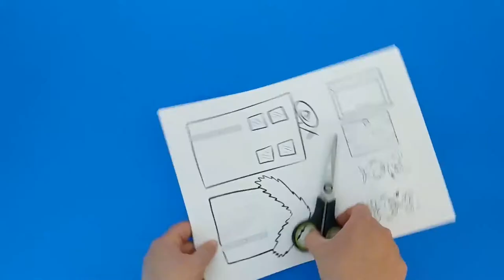The Town Mouse and the Country Mouse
- Crayons
- Scissors
- Scotch tape
- Popsicle sticks